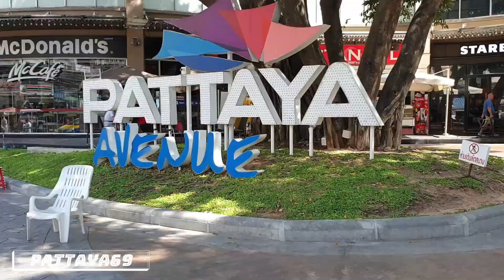PATTAYA walking street night scenes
video recorded a few weeks before covid-19 ( coronavirus )
acctivate the bell
and likez
and put comment for news videos